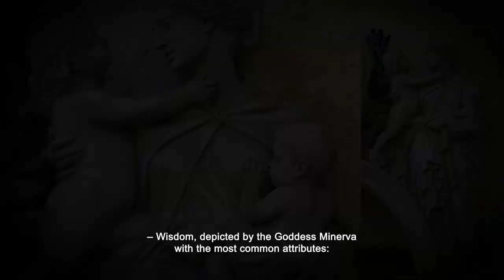There is art in the Palace | A monarchic family in the Senate Chamber | Part 2 - Queen Maria II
More videos at parlamento.pt